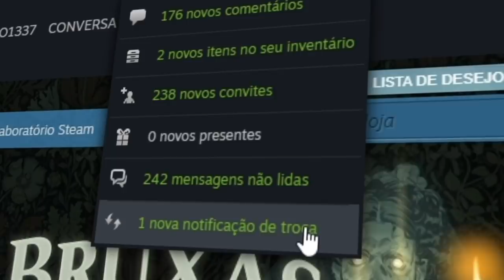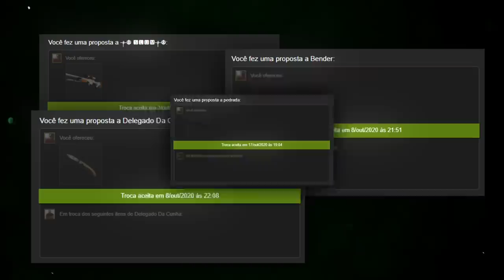3 anos depois, eu consegui... COMPLETEI MINHA COLEÇÃO de FACAS de R$300.000,00!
Completei minha coleção no CS:GO depois de 3 anos...